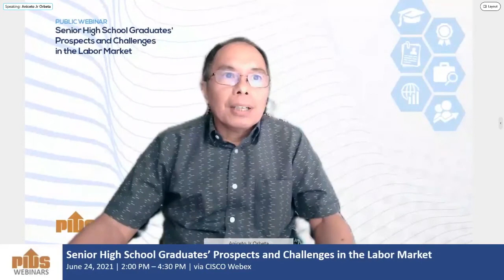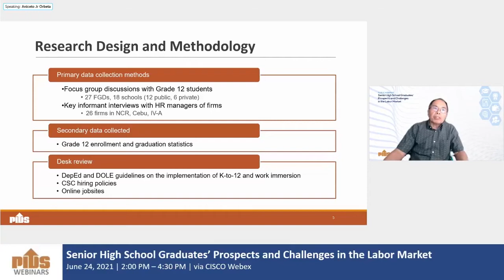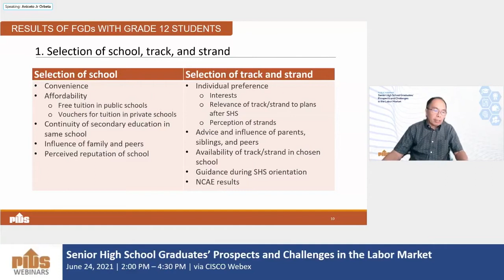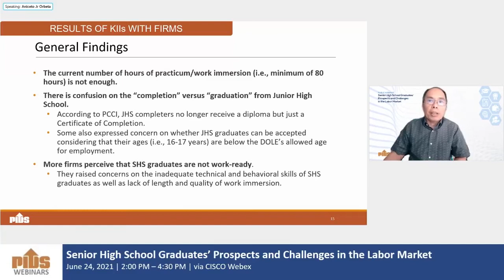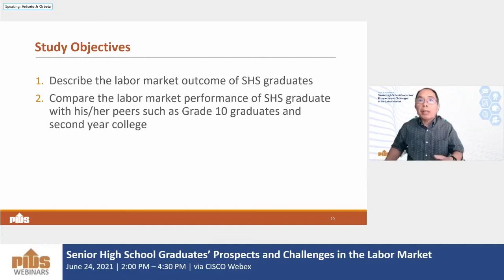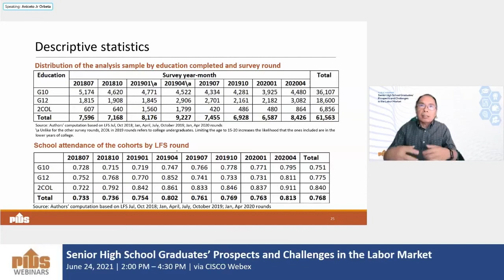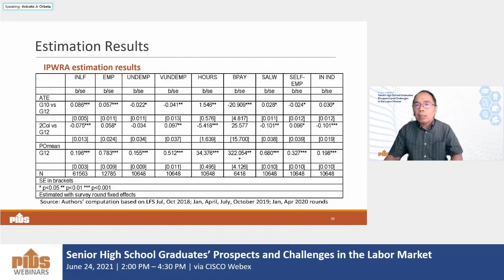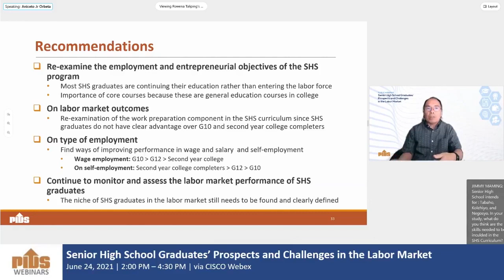SHS Graduates' Prospects and Challenges in the Labor Market by Dr. Aniceto Orbeta Jr.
“Senior High School and the Labor Market: Perspectives of Grade 12 Students and Human Resource Officers” and “On the Employability of Senior High School Graduates: Evidence from the Labor Force Survey”